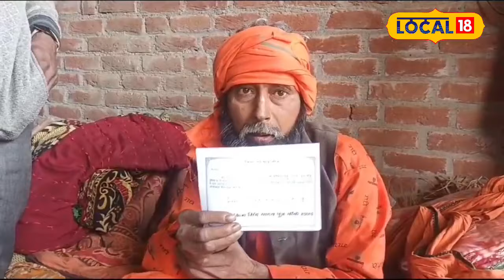घोर Kalyug जिंदा होते हुए करवाई अपनी ही तेरहवीं फिर 2 दिन बाद हुआ कुछ ऐसा!